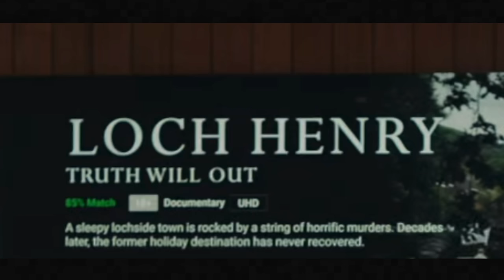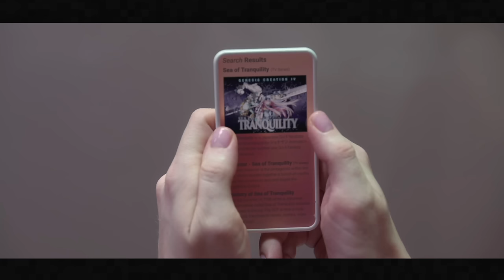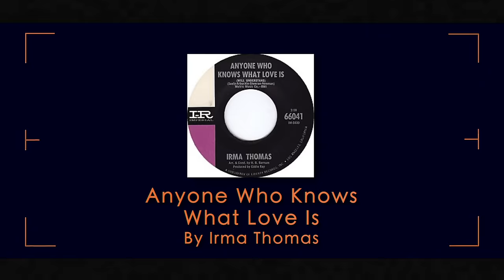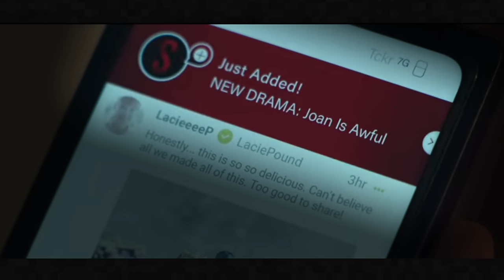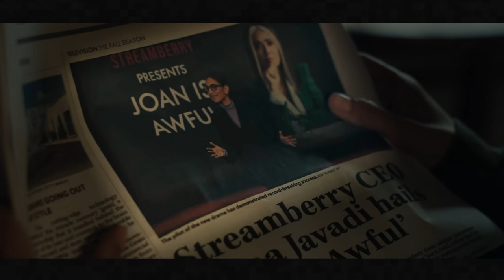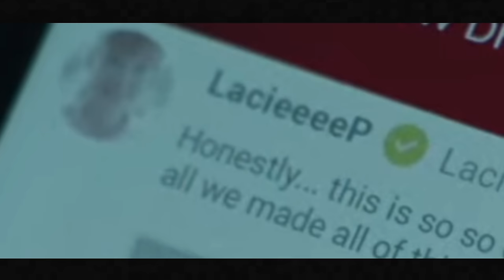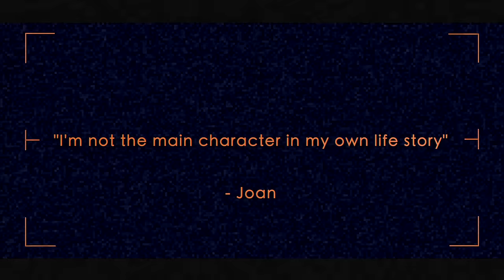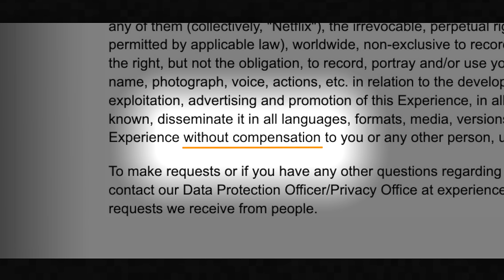The Ending of Joan Is Awful Explained | Black Mirror Season 6 Explained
The Ending of Black Mirror Season 6 Episode 1 "Joan Is Awful" (2023) Explained. The episode that predicted the SAG-AFTRA Strike.

The end of Black Mirror’s Joan Is Awful actually explained. The brilliantly comedic and dark episode, directed by Ally Pankiw and written by Charlie Brooker. The episode that's about Joan (Annie Murphy) who has her life recorded and turned into a series on the new streaming platform Streamberry. After her friends and loved ones see Salma Hayek portray the more sinister version of Joan, Joan is fired from her job like how she fired Sandy (Ayo Edebiri), she is left by Krish (Avi Nash and or Himesh Patel), and things got more weird with Mac (Rob Delaney). But the biggest crime here was how Eric (Jared Goldstein) prevented us from finally seeing Sea of Tranquility on Streamberry. After causing a scene at a wedding, Joan catches Selma's attention and the two of the sneak into the Streamberry HQ to destroy Mona Javadi's (Leila Farzad) quantum computer or "quamputer". And Joan apparently makes it out without getting in serious trouble, as she goes on to open her own coffee shop appropriately named Joans Coffee.

In this analysis, explanation, commentary, and reaction, I answer the most asked about questions and reveal the episode connections/hidden Easter eggs. Like, the app Smithereen reintroducing us to the cancelled Tusk the Kid from Hated in the Nation, and Lacie Pound take pictures of food like that one scene from Nosedive. And of course, address the meaning behind them playing the song Anyone Who Knows What Love Is by Irma Thomas.  At times, compare the episode to the ending of Fifteen Million Merits. My favorite but was seeing Streamberry's selection of documentaries like Inside Project Junipero (San Junipero), Loch Henry Truth Will Out, and of course Finding Ritman (Black Mirror: Bandersnatch).

Follow Bryce Edward Brown on other stuff!